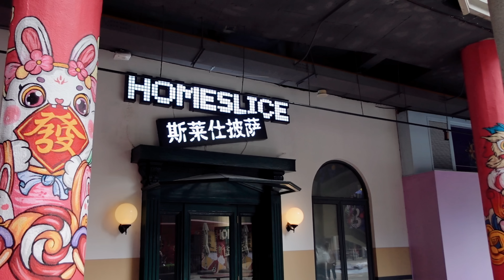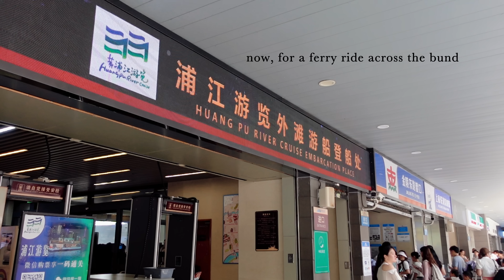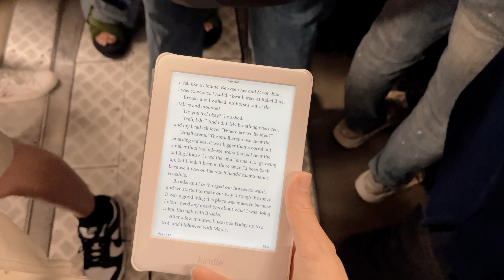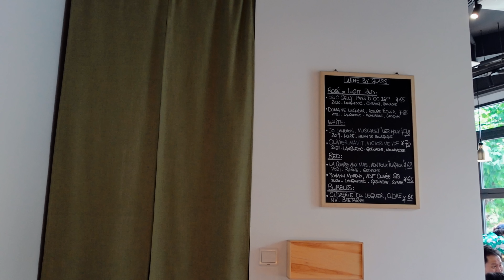Shanghai Summer 🚲 family bike ride on the bund, a ferry ride, and plum rain season begins🌧️ [vlog]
Beautiful weather? ✔️
Bikes?✔️
Long summer days?✔️
Join me and my family this week as we navigate a bike ride on the bund, a ferry ride packed with people, and our first bus ride! Plus I have a little friend date with @ExpatNatt

I hope you’re enjoying whatever season you’re in!!

Xoxo
Melissa

Love the music you're hearing?

Who am I anyways?
Hi, I'm Melissa, an American vlogger currently living in Shanghai, China. If you need me I'll be at home with my nose in a book or walking the streets finding good coffee.

🍁From before China...

My camera:
Sony Zv-1

I shoot in 4K 24 fps